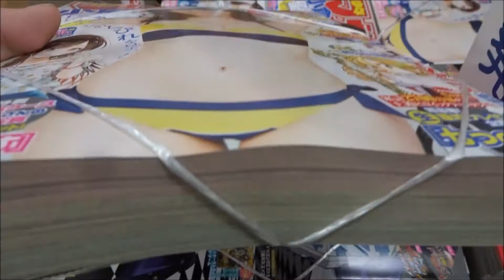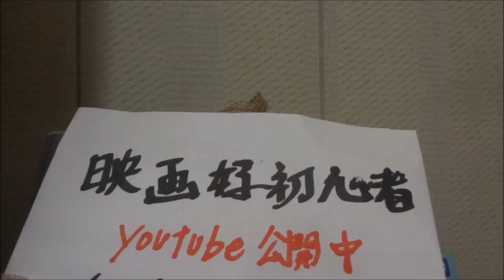週刊少年マガジン 2018年 12号 小倉優香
【ニイタニ】
450万回再生突破
広島県内で動画が多いYOUTUBER(多分)
Hiroshima Prefecture
Itsukushima Shrine
 毎日投稿
広島youtuber
次世代 youtuber
１日10万回再生
１００万回以上再生されている動画、チャンネル